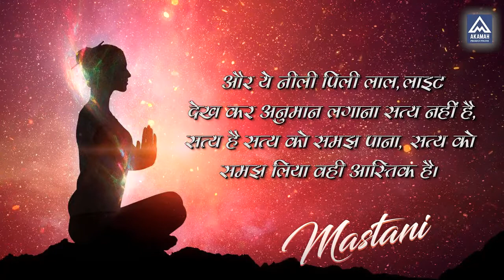Aastik vs Nastik || Mastani || Akamah Productions || Positive Lecture || Latest Video 2021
Aastik vs Nastik || Mastani || Positive Lecture || Akamah Productions || Latest Video 2021

Video Detail:

Title: Aastik vs Nastik ( आस्तिक vs नास्तिक )

Speaker: Mastani

Label: Akamah Productions

Genre: Narrative